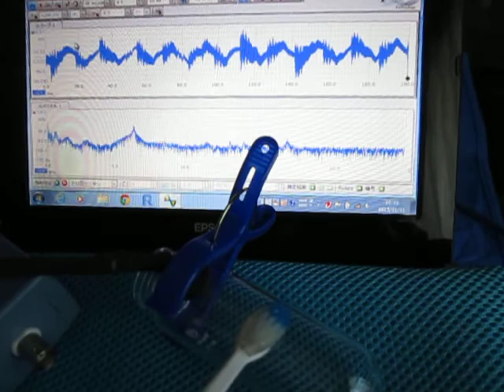超音波計測解析システム（超音波テスター：：表面検査）